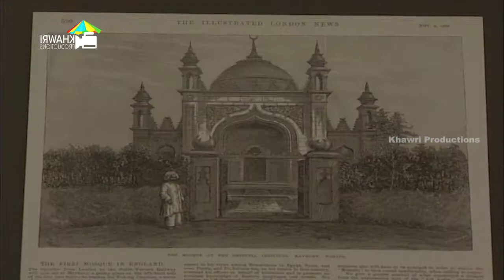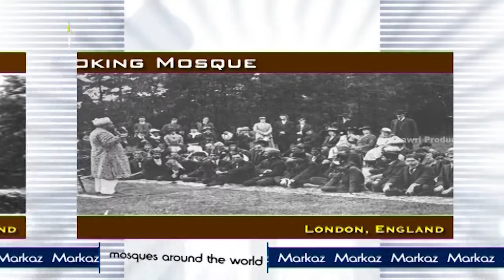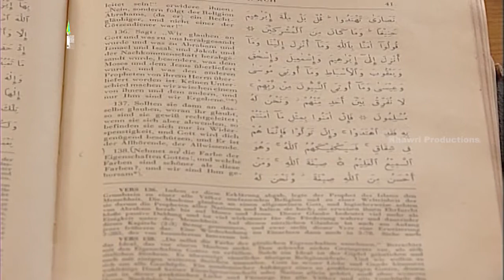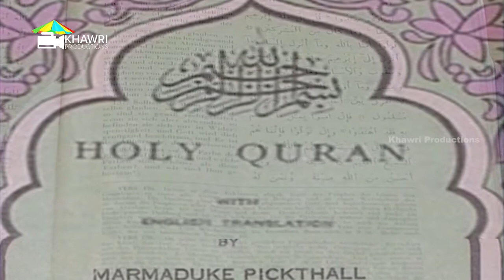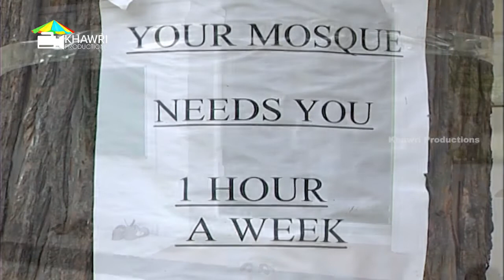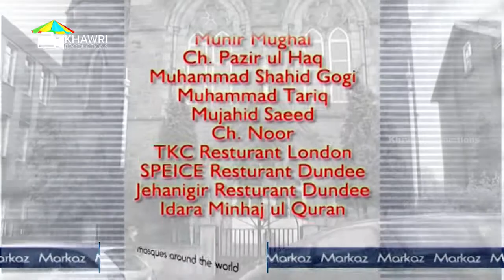Markaz Documentary | London Mosque (Masjid Shahjahan) | Khawri Productions | RAJAAZ Entertainment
Markaz was the first documentary on London Masjid Shahjahan was directed by Khawar Abbas Raja.
A documentary on Uk And Europe's first Masjid "Masjid Shahjahan" produced by Khawri Productions and released by RAJAAZ Entertainment. Full details about masjid are here in this documentery to let peoples know how the first masjid in UK was formed and who were behind them the whole covered story is here.
Even the superstar from UK the famous actor Bava Ditta was one of them who prays in the mosque in his earlier days in UK.